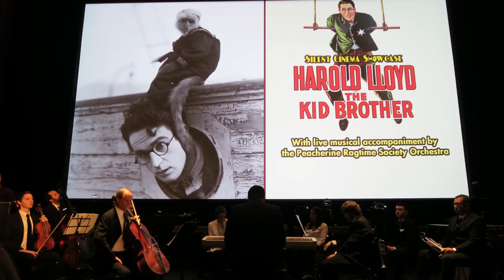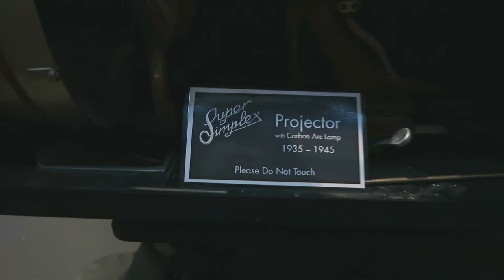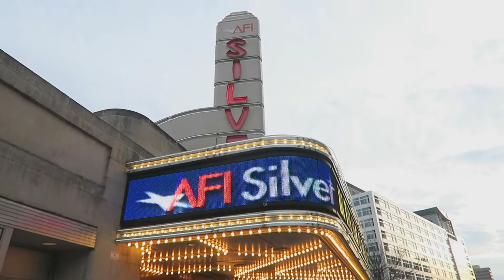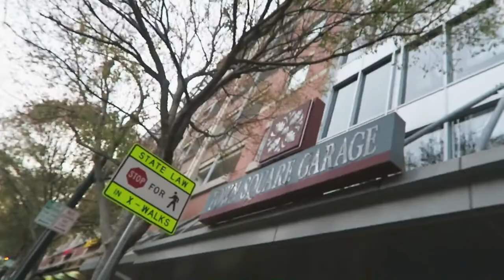Angelo Reviews Harold Lloyd's The Kid Brother w/ Live Orchestra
I saw one of my favorite all time filmmakers/actors' movies, The Kid Brother, from silent film star Harold Lloyd, with live accompaniment from The Peacherine Orchestra
And check out the awesome AFI Silver Screen in Silver Spring, MD

FlyingOverTr0ut: A YouTube channel where apes evolved from men?! Filmmaker behind Angelo's Mom™, guy who hates Annandale.

I'm Angelo, creative director here at FlyingOverTr0ut. I also make sketches, commercial parodies, music videos, short films, drama, 9 hour videos of me sleeping, and videos about my Greek immigrant mom.

I'm always trying to come up with new videos and have collaborated with The Angry Grandpa, Maddox, TJandFriends, iMustDestroyAll, Chris Stecker, Tim and Eric, and others.